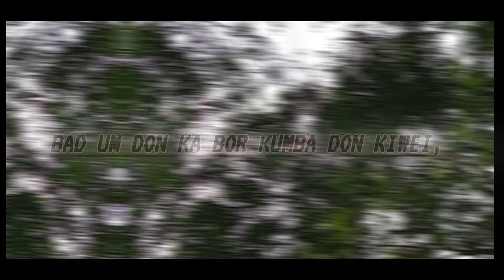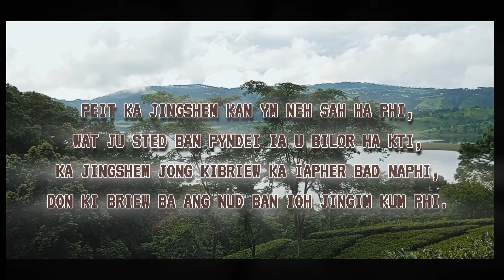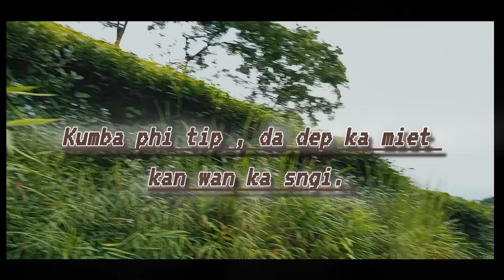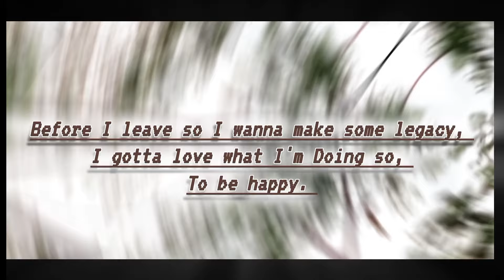Silva / Kan ym sah neh / prod by Kariostrange /(LyricsVideo)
Thanks for the love, I'm gonna keep it going..